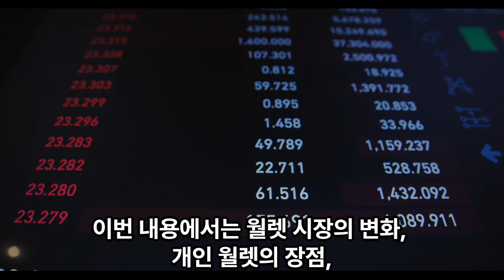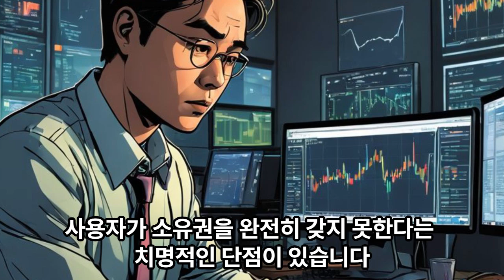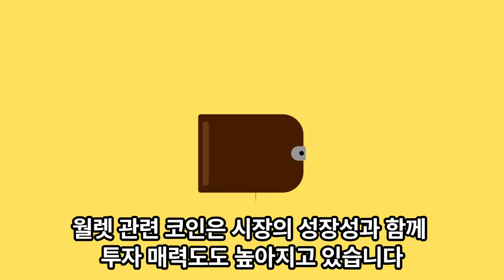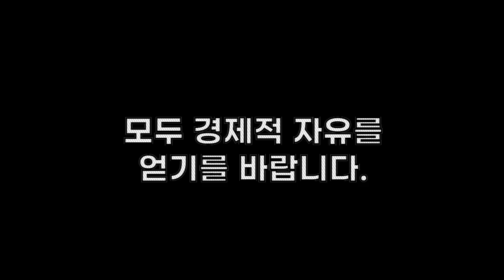[5분투자] 부자들은 이미 보유한 상승 예정 월렛 코인 TOP 3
암호화폐 월렛 시장, 왜 주목해야 할까요?

암호화폐 월렛은 단순히 자산을 보관하는 것을 넘어, 블록체인 생태계를 연결하는 핵심 도구로 진화하고 있습니다.
KYC 인증 없이 간편한 암호화폐 구매와 개인 자산에 대한 완전한 소유권을 제공하며, 사용자들이 점점 개인 월렛으로 이동하는 추세입니다.

특히, 블록체인 기반 결제 카드와 같은 혁신적인 기능이 추가되며, 암호화폐가 일상적인 결제 수단으로 자리 잡을 가능성도 열리고 있습니다. 또한, DEX와 NFT 마켓플레이스 같은 웹3 서비스의 확산으로 개인 월렛은 더 이상 선택이 아닌 필수 도구가 되고 있습니다.

월렛 시장의 성장 가능성과 투자 기회가 궁금하시다면, 지금 영상을 통해 자세히 확인해 보세요!